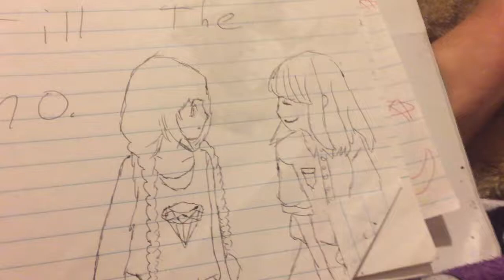To my friends❤️